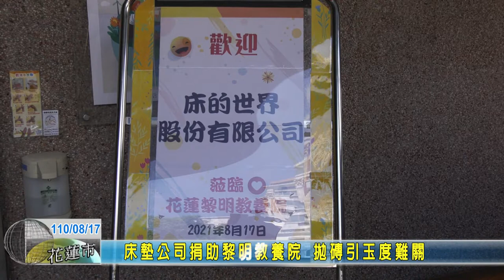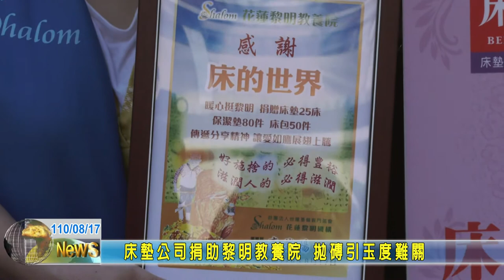20210817 07 《床的世界》床墊公司捐助黎明教養院 拋磚引玉度難關